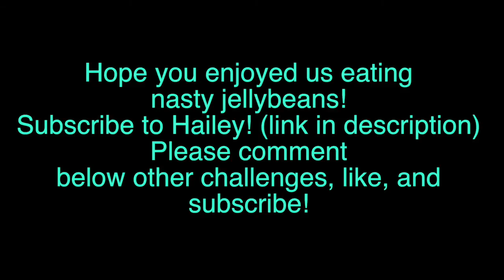BEAN BOOZLED CHALLENGE COLLAB W/HAILEHMOON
LINKS!